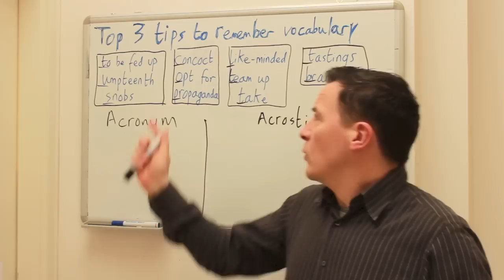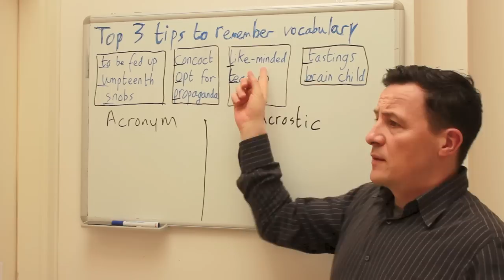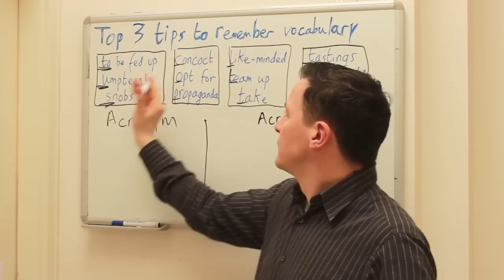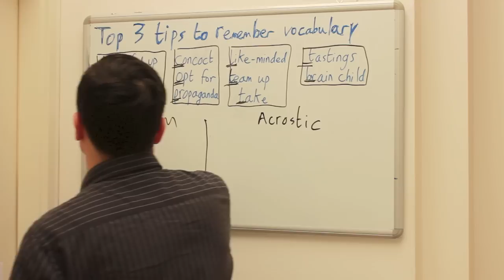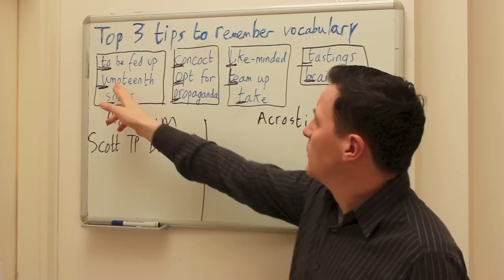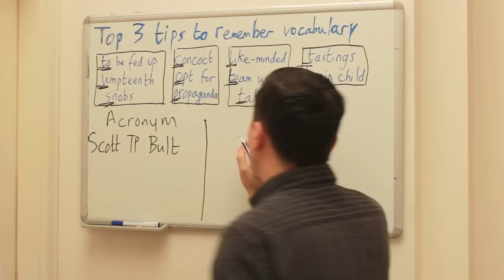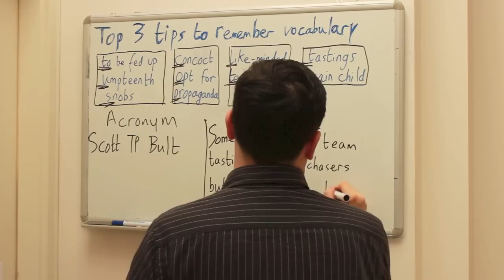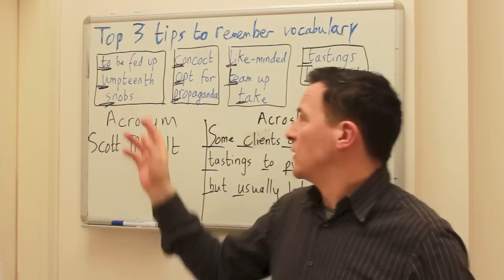TOP 3 tips to remember new vocabulary. Free Business English lesson.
How can you learn and remember new vocabulary? On my business English courses, students come across a lot of new vocabulary. If they do one 90 minute class a week and regular homework, that might mean seeing 10-15 new words every week. After 10 weeks this could be 100- 150 new words. How can a language learner remember all of these words. In this business English video tip, I will give you two tips on how you can remember vocabulary. Make sure to watch the second part of this video to see the third tip.

Neil Collins Business English Training & Coaching
Senefelderstraße 15
Prenzlauer Berg
10437 Berlin